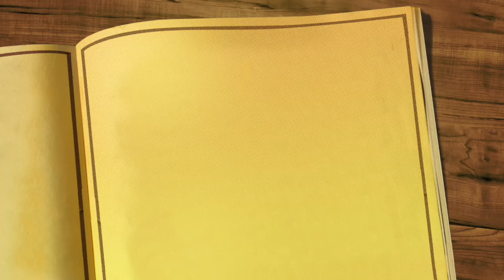ملخص رواية "الأدغال" للكاتب الأمريكي أبتون سينكلير